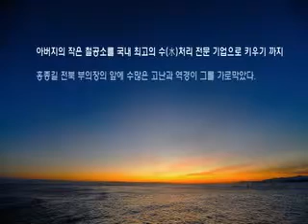민주평화통일자문회의 홍종길 전북 부의장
행복한 사람과의 인터뷰 홍종길 부의장